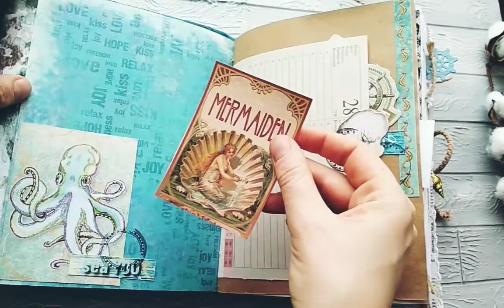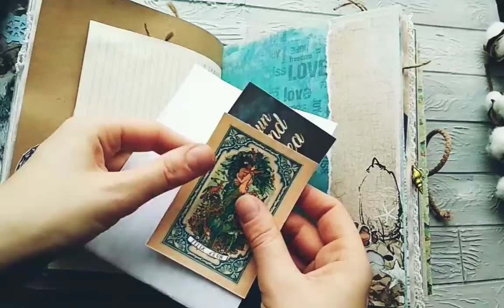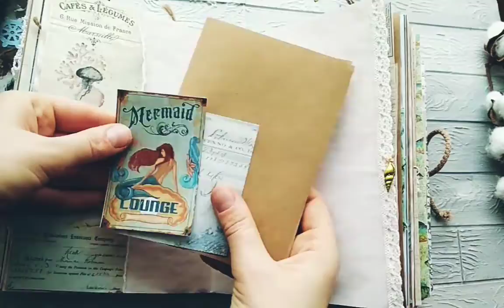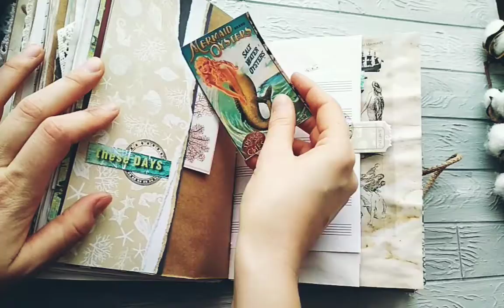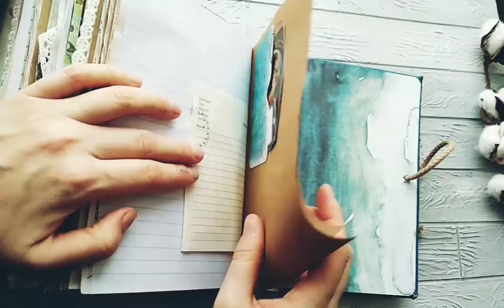(New 2023) Mermaid junk journal handmade for sale. SOLD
Mermaid junk journal handmade for sale.

Fairytale journal hardcover homemade.

Your journal will have lots of little added extras that you cant see in the photos and will be lovingly wrapped for a safe journey to it's new home.

I hope you're going to enjoy using this lovely book as much as I enjoyed creating it.